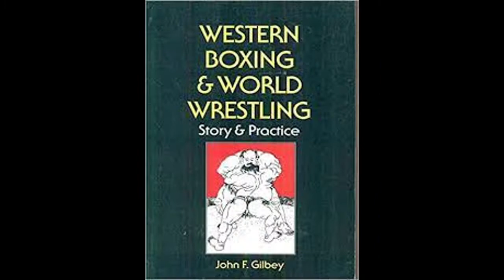"Western Boxing and World Wrestling" by John Gilbey review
"Western Boxing and World Wrestling" by John Gilbey